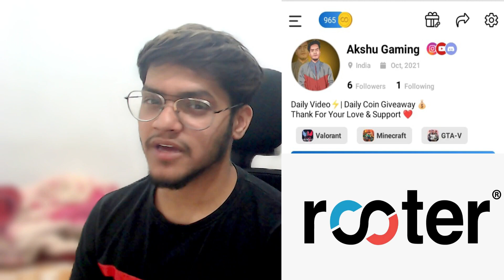JIMMY HYUNDAI VERNA MODIFICATION | GTA 5 😲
Hey, Join 15 million fans on Rooter App - India’s Biggest Live Game Streaming & Esports App!🇮🇳 Daily Diamonds & UC Cash Giveaways! Win DJ Alok, Royale Pass & more.

►My laptop

► my headphone